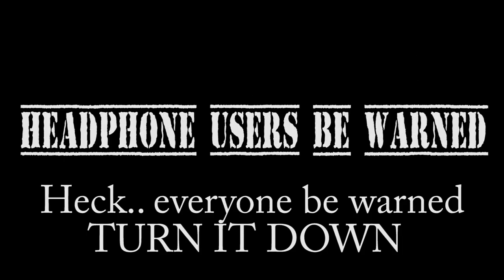Kilplix's Top Freakouts!! July-Aug 2013